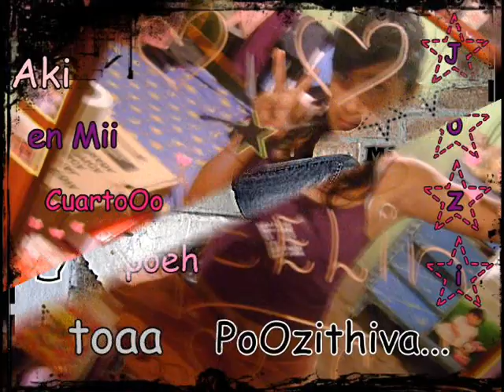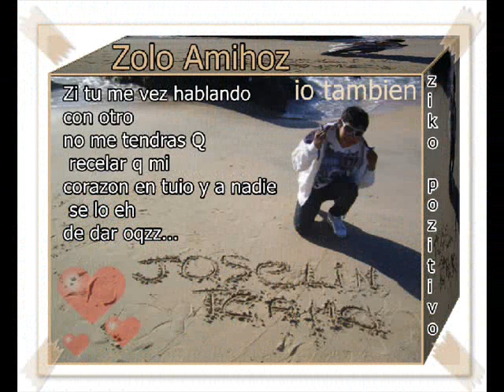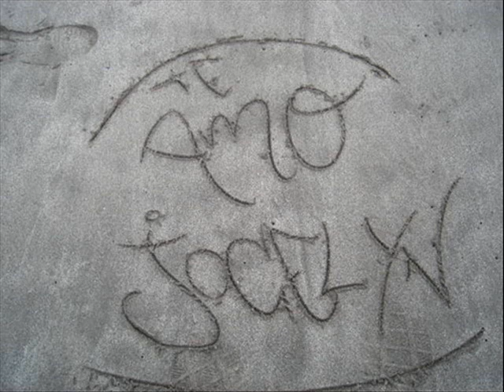tony rosado - el que rie ultimo rie mejor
*_*zin comentarios. !!!mazz naquiii. *_*